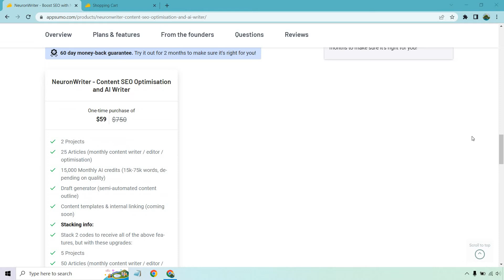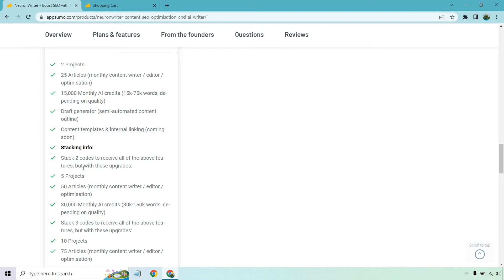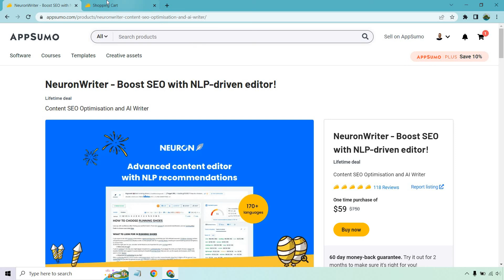NeuronWriter Appsumo (Neuron Writer Lifetime Deal & Pricing)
NeuronWriter Lifetime Deal

Need some more details when it comes to the Neuron Writer Appsumo deal? Then this video is going to be perfect for you. Here I will be covering the Neuron Writer lifetime deal as well as the features, pricing, and how you can stack codes to get even more features.